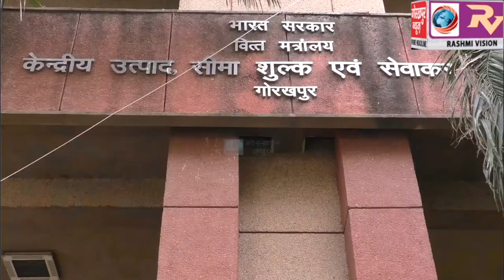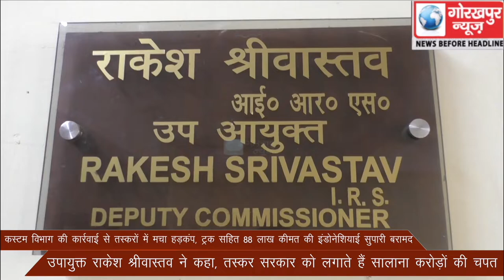कस्टम विभाग की कार्रवाई से तस्करों में मचा हड़कंप, ट्रक सहित 88 लाख कीमत की इंडोनेशियाई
कस्टम विभाग की कार्रवाई से तस्करों में मचा हड़कंप, ट्रक सहित 88 लाख कीमत की इंडोनेशियाई सुपारी बरामद, उपायुक्त राकेश श्रीवास्तव ने कहा, तस्कर सरकार को लगाते हैं सालाना करोड़ों की चपत